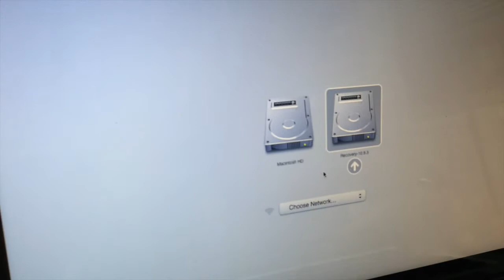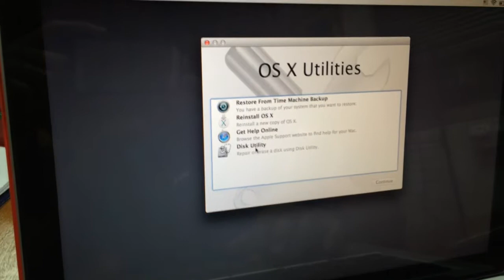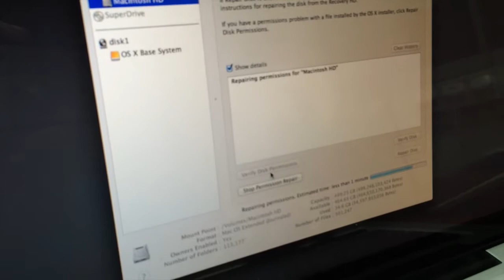Reset NVRAM Mac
Reset NVRAM for Mac